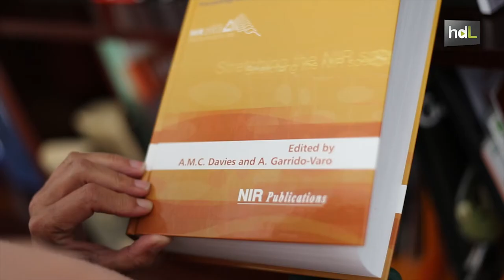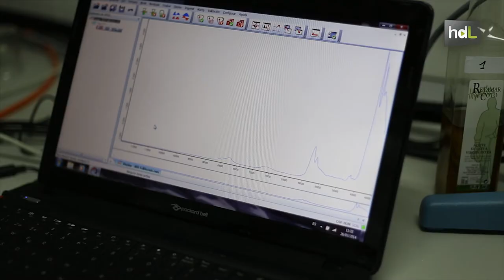HDL Ana Garrido, tecnología infrarroja desde Andalucía para liderar el sector agroalimentario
Es la primera mujer que preside el Internacional Conuncil Of Near Infrared Spectroscopy (Sociedad Científica Internacional de tecnología NIRS). La cordobesa Ana Garrido es doctora en ingeniería agrónoma y especialista en tecnología NIRS. Es Investigadora del Campus de Excelencia Internacional Agroalimentario ceiA3 de la Universidad de Córdoba, donde el grupo que dirige lleva años  liderando los estudios sobre esta tecnología, que ha revolucionado el sector agroalimentario ya que permite analizar la composición y propiedades de los alimentos de forma rápida y económica y sin destruirlos o estropearlos. Garrido ha dedicado más de 20 años a profundizar en torno a la espectroscopía de infrarrojo cercano, como también se llama a la tecnología NIRS